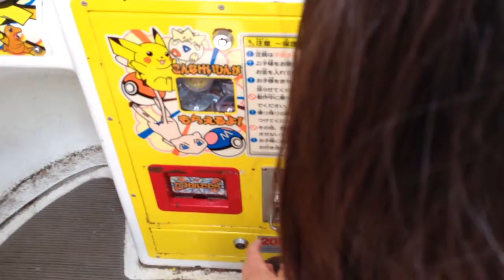sea paradise japao parque de diversoes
This video is about sea paradise parque de diversoes